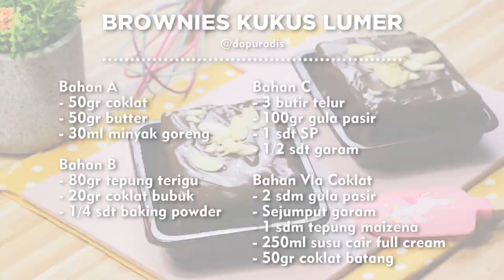BROWNIES LEMBUT + LUMER! - RESEP BROWNIES KUKUS LUMER COKLAT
Bahan Brownies Kukus Lumer Coklat :
Bahan A
- 50gr coklat
- 50gr butter
- 30ml minyak goreng

Bahan B
- 80gr tepung terigu
- 20gr coklat bubuk
- 1/4 sdt baking powder

Bahan C
- 3 butir telur
- 100gr gula pasir
- 1 sdt SP
- 1/2 sdt garam

Bahan Vla Coklat
- 2 sdm gula pasir
- Sejumput garam
- 1 sdm tepung maizena
- 250ml susu cair full cream
- 50gr coklat batang

MITO
Shopee

Stein Cookware
Tokepedia